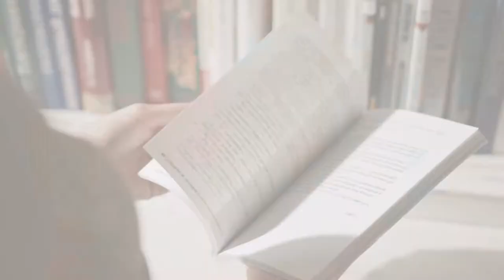April/May Wrap Up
Sorry to have gone MIA again! It's been a very crazy two months.